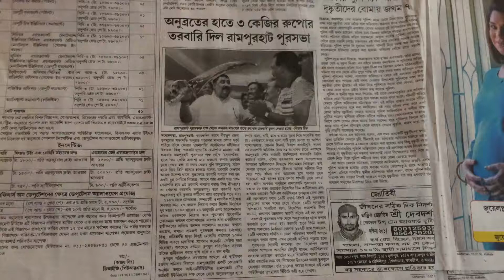Shaw Jewellers, Bowbazar | Stunning Pure Silver Sword(Talwaar) | Kolkata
Pure Silver Sword made by Shaw Jewellers™